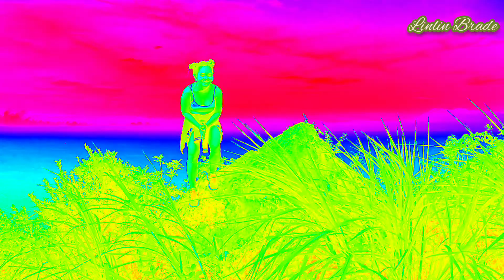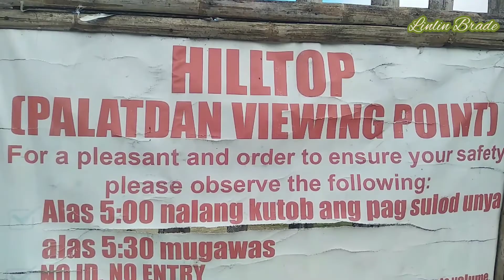HIKE || FUN || ADVENTURE 🌼🏞️